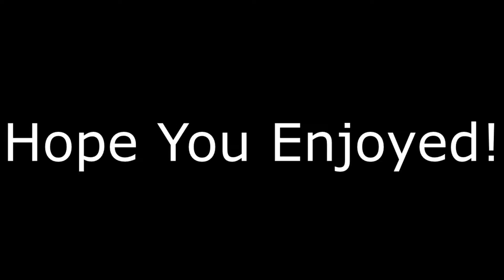Rainbow Six Siege Montage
Sorry for the delay in videos, I haven't been able to come up with any ideas for videos.